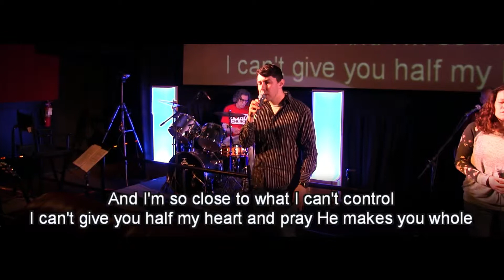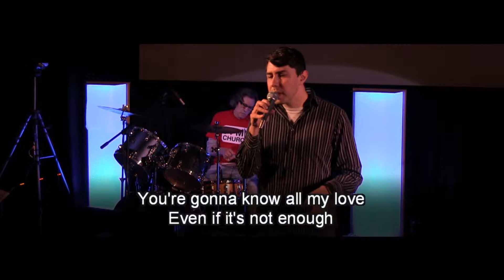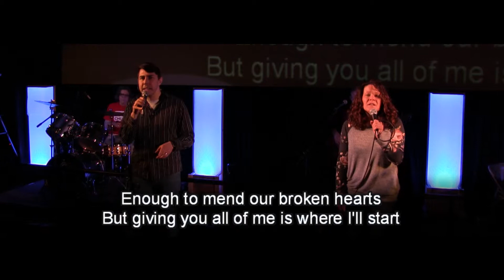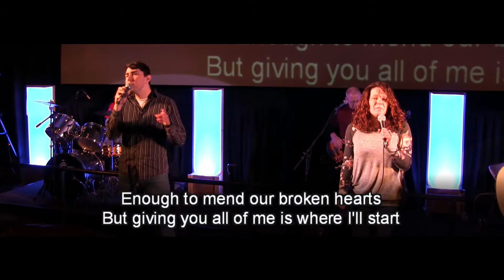All of Me - Blessed Hope Community Church Rochester NY (Church at the Movies)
matt Hammitt cover - 05.12.19